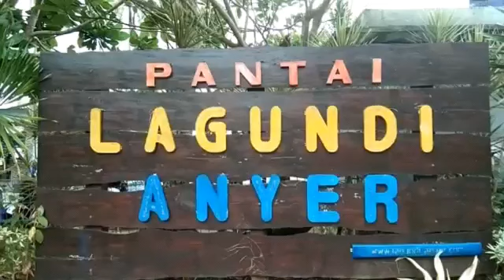Pantai Anyer dan Keindahan Alam Sekitarnya di Banten.